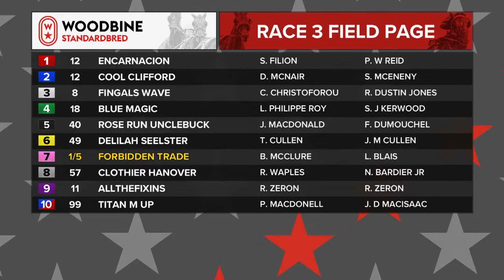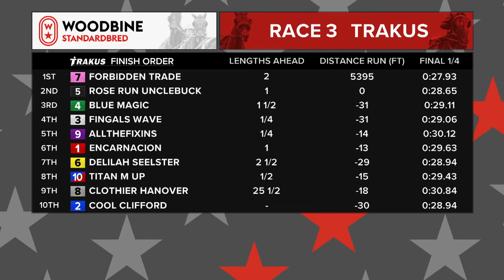Woodbine, Mohawk Park, September 13, 2018 Race 3